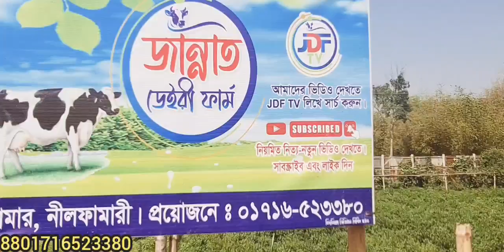কথা কাজের মিল পান বলেই ডেইরী ফার্ম সম্প্রসারণ করতে প্রতিনিয়ত জান্নাত থেকে গাভী সংগ্রহ করেন তিনি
রুবেল ভাইয়ের সাথে যোগাযোগ -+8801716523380